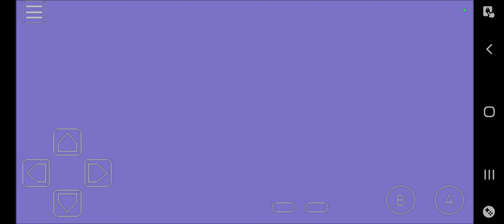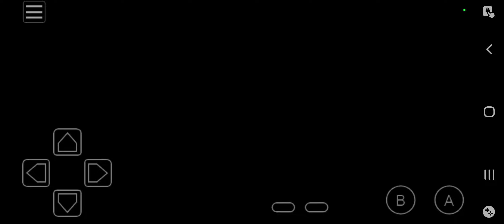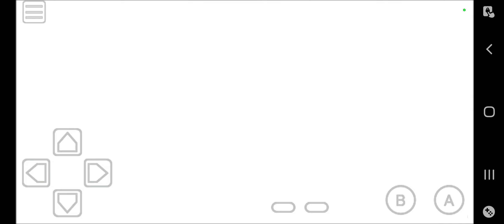Pokemon Crystal Clear Part 34 - Exploring in Cherrygrove Bay!